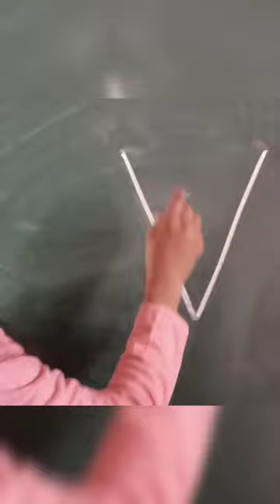Making Ice-cream 🍦 | Amazing Drawing Tricks for kids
Fun-Recreation games for student/ मनोरंजक खेल/ physical education/ Recreation game
Mental wellness is critical to overall physical health. Participating in recreational
activities helps manage stress. Taking time to nurture oneself provides a sense of balance and self-esteem, which can directly reduce anxiety and depression.

Related search:
1) recreation games
2) racreation games for student
3) fun games
4) physical education games
5) recreation games for youth
6) recreation games in physical education
7) recreation games for teacher
8) recreational games
9) small games for kids
10) minor games
11) kids activity
12) easy games
13) fun recreation
14) majedar khel
15) मनोरंजनात्मक खेळ
16) मजेदार खेल
17) school games
18) school sport day games
19) primary school games
20) recreation games for school student
21) recreation games for preschoolers
22) recreational games for physical education
23) physical games
24) recreation
25) games for student
26) activity for student
27) fun games for kids
28) fun recreation games
29) kids games
30) minor games for student
31) funny games for kids
32) funny games for student

kids rhyme with activity
funny kida rhyme for kids students

childrens day activity in school